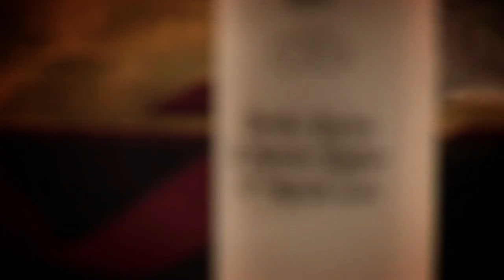Breda & Martin's Wedding Day Highlights